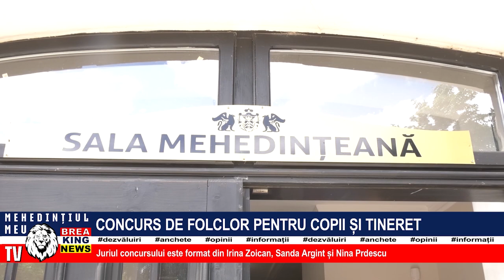CONCURS DE FOLCLOR PENTRU COPII ȘI TINERET